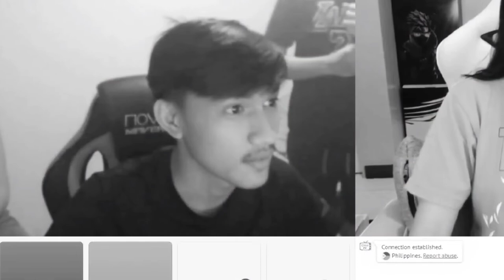ANIM NA ITLOG